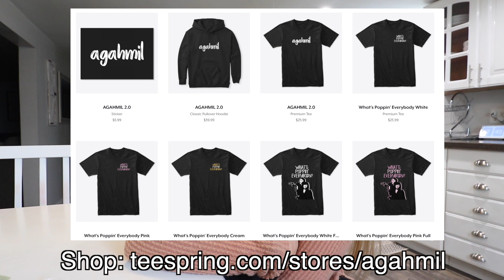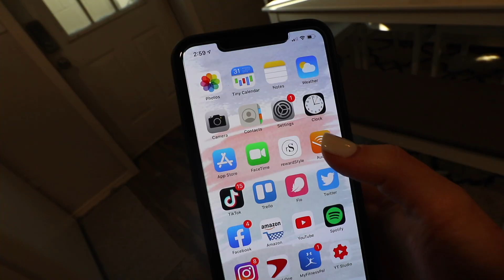SURPRISING My Boyfriend With TICKETS To..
Get your first audiobook and two Audible Originals for free when you try Audible for 30 days or text "allisarose" to 500 500!